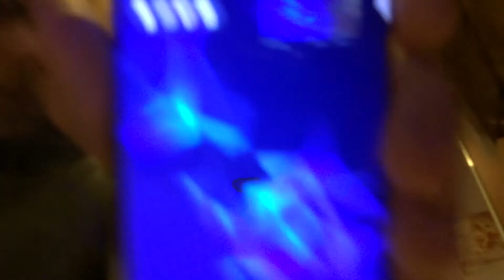[SFOGO NOTTURNO] ROMA-TORINO 0-2 | GRANDISSIMO ARBITRAGGIO DI DI BELLO!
*MAGLIE DA CALCIO SUPER*